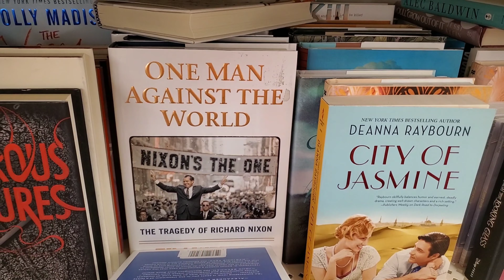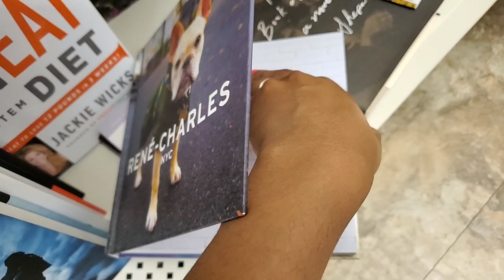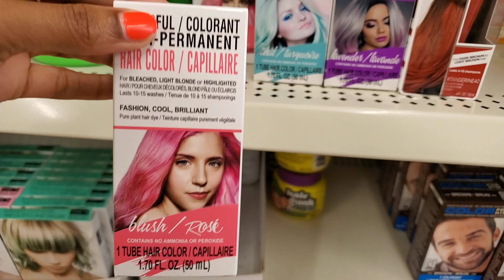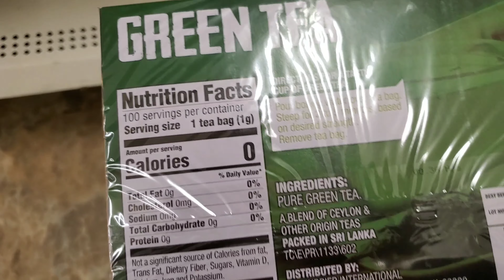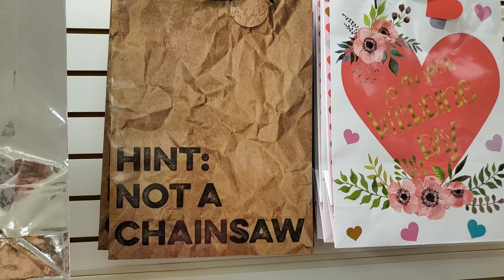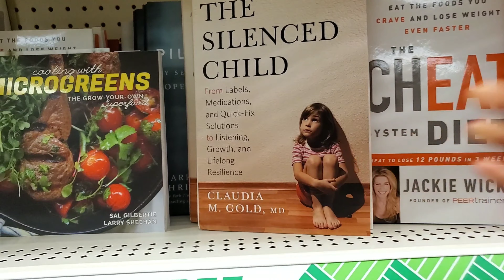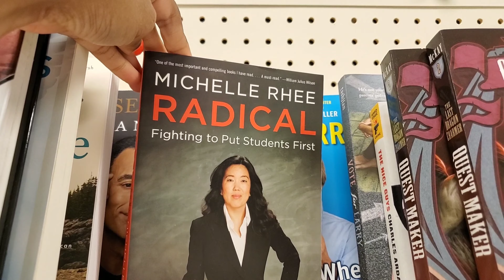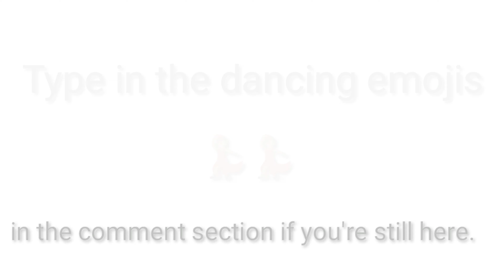Dollar Tree 🌺 Come With Me to Two Stores 🌺 June 15, 2019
Let's go to the Wonderful Land of Dollar Tree! I found some new items. Come with me and see. 💕